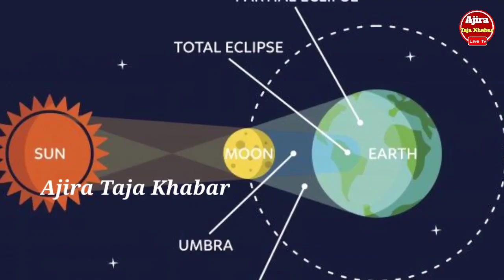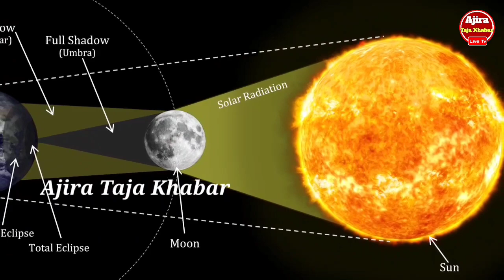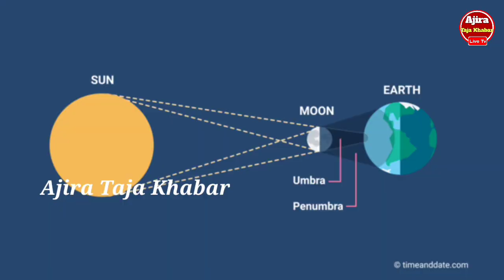Lunar Eclipse 2022 Odisha | Chandra Grahan Date & Time | 08 November 2022 Chandra Grahan